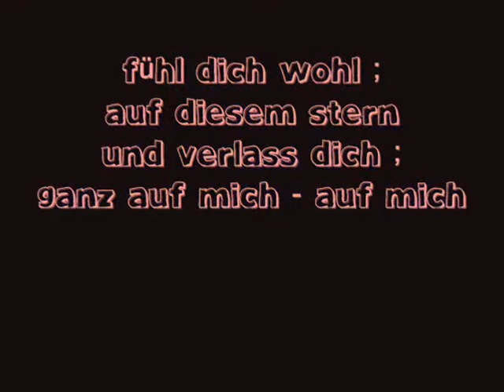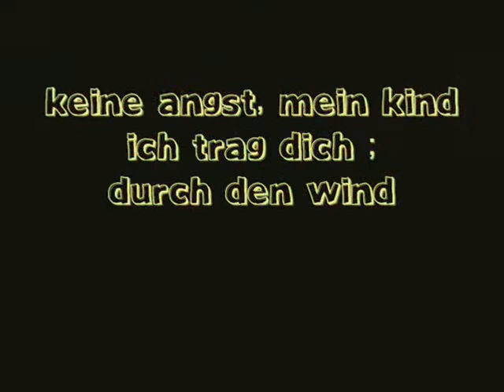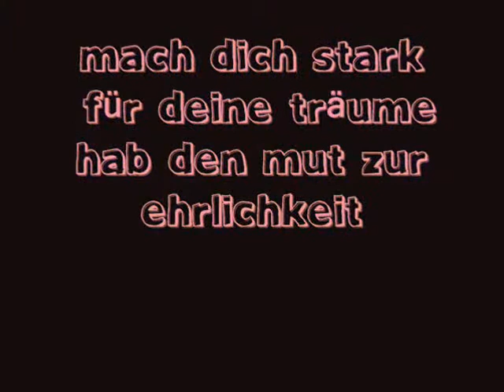Meine Prinzsessin ...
Jahaaa Mal Wieder Ein Video Von Mir :) Diesmal Geht Das Video An Eine Ganz Bestimmte Person Nämlich An ; Meine Tochter :)
Alisha Marie 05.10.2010 / 16.59 Uhr / 46 Cm / 2280g &' 32 Kopfumfang :D